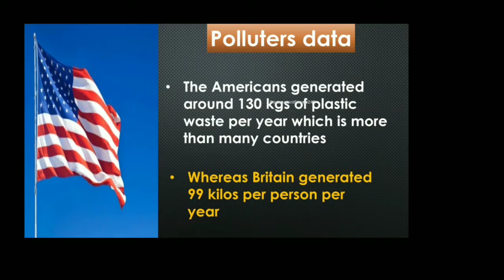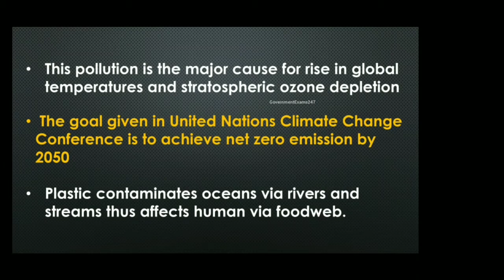USA | Britain | South Korea | Climate change | Biggest polluters | Environment | SSC | UPSC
Hello dosto,